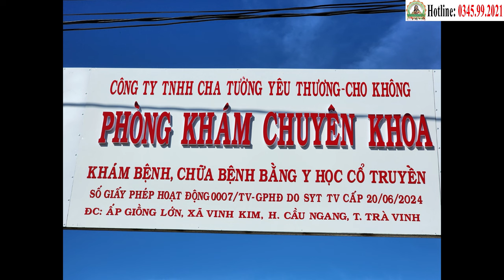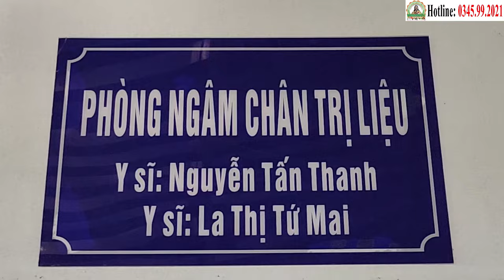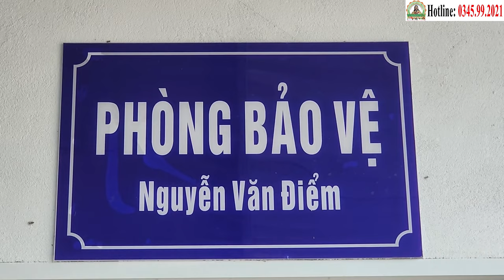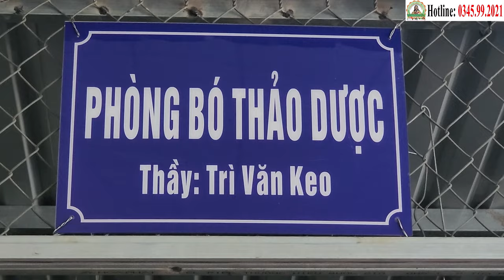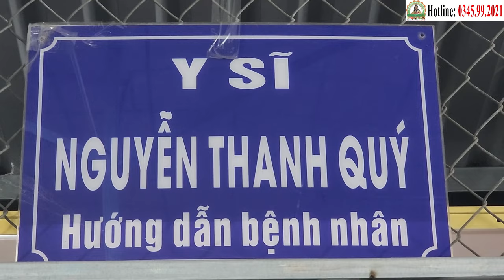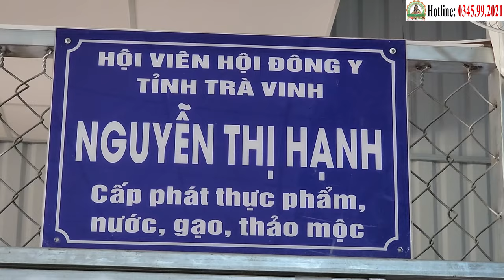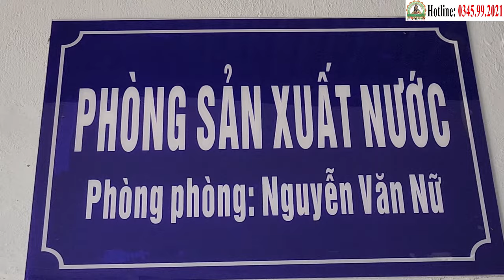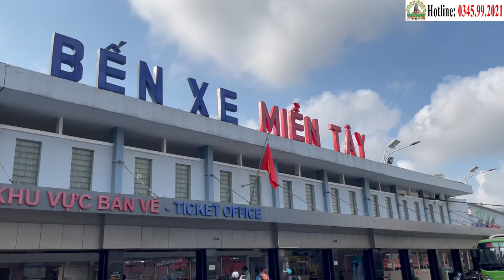Ông Chính Nói Gì Trước Khi "Xuất Viện" Vào Ngày 27/8 Nhờ Phòng Khám Cha Tường?